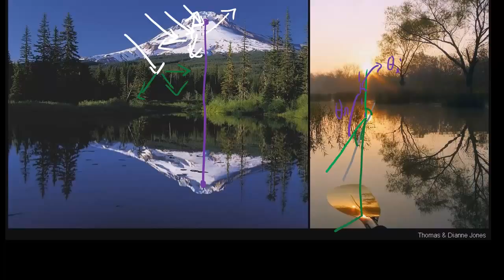Réflexion spéculaire et diffuse